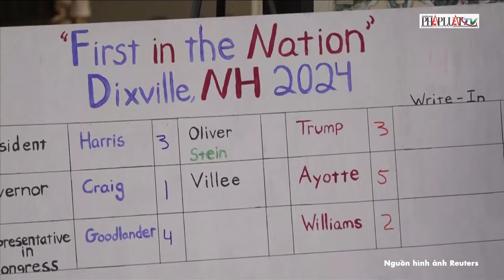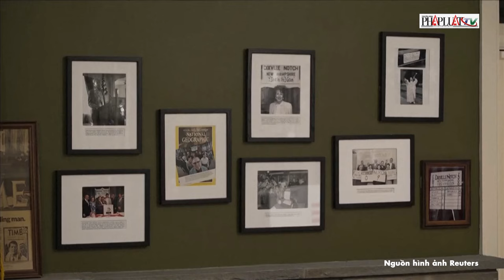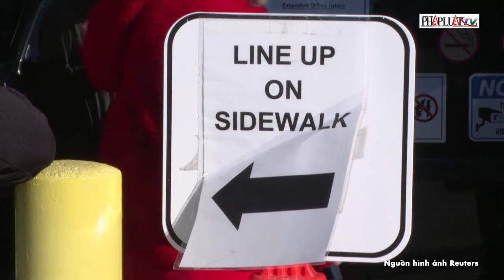Cập nhật nóng Bầu cử Mỹ: Hà mã Thái Lan gây sốt khi chọn ông Trump là người chiến thắng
PLO | Cập nhật nóng Bầu cử Mỹ: Hà mã Thái Lan gây sốt khi chọn ông Trump là người chiến thắng.
Chú hà mã con Moo Deng tại sở thú Khao Kheow ở Thái Lan đã gây sốt khi dự đoán ông Trump là người chiến thắng trong cuộc đua vào Nhà Trắng, theo hãng tin Reuters.Nhân viên sở thú đã đưa cho chú hà mã Moo Deng 2 giỏ rau củ quả, tương đương với tên của hai ứng viên tổng thống Mỹ. “Moo Deng chọn Trump vì miếng thanh long to hơn” - tài khoản mạng xã hội X của sở thú Khao Kheow cho hay.